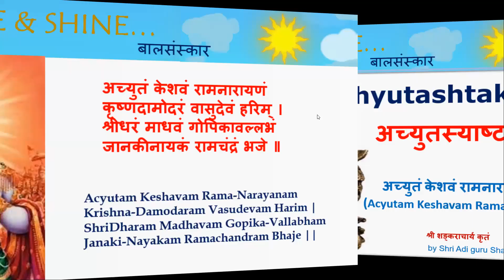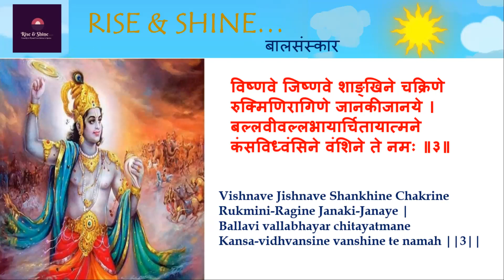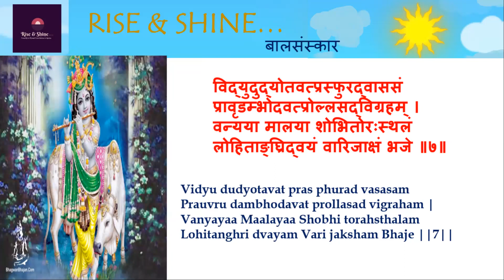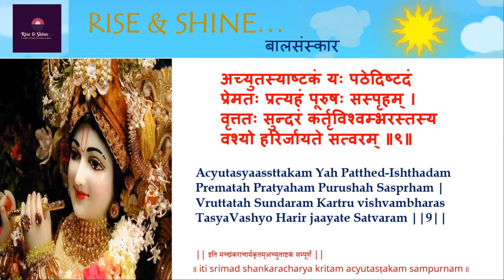अच्युतस्याष्टकम्​ | Achyutashtakam​ |अच्युतं केशवं | Acyutam Keshavam |RiseshineKG2PG | Balsanskar​​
अच्युतं केशवं रामनारायणं,
कृष्णदामोदरं वासुदेवं हरिम् |
श्रीधरं माधवं गोपिकावल्लभं,
जानकीनायकं रामचंद्रं भजे || 1 ||

अच्युतं केशवं सत्यभामाधवं,
माधवं श्रीधरं राधिकाराधितम् |
इन्दिरामन्दिरं चेतसा सुन्दरं,
देवकीनन्दनं नन्दजं सन्दधे || 2 ||

विष्णवे जिष्णवे शाङ्खिने चक्रिणे,
रुक्मिणिरागिणे जानकीजानये |
बल्लवीवल्लभायार्चितायात्मने,
कंसविध्वंसिने वंशिने ते नमः || 3 ||

कृष्ण गोविन्द हे राम नारायण,
श्रीपते वासुदेवाजित श्रीनिधे |
अच्युतानन्त हे माधवाधोक्षज,
द्वारकानायक द्रौपदीरक्षक || 4 ||

राक्षसक्षोभितः सीतया शोभितो,
दण्डकारण्यभूपुण्यताकारणः |
लक्ष्मणेनान्वितो वानरौः सेवितो,
ऽगस्तसम्पूजितो राघव पातु माम् || 5 ||

धेनुकारिष्टकानिष्टकृद्द्वेषिहा,
केशिहा कंसहृद्वंशिकावादकः |
पूतनाकोपकःसूरजाखेलनो,
बालगोपालकः पातु मां सर्वदा || 6 ||

विद्युदुद्योतवत्प्रस्फुरद्वाससं,
प्रावृडम्भोदवत्प्रोल्लसद्विग्रहम् |
वन्यया मालया शोभितोरःस्थलं,
लोहिताङ्घ्रिद्वयं वारिजाक्षं भजे || 7 ||

कुञ्चितैः कुन्तलैर्भ्राजमानाननं,
रत्नमौलिं लसत्कुण्डलं गण्डयोः |
हारकेयूरकं कङ्कणप्रोज्ज्वलं,
किङ्किणीमञ्जुलं श्यामलं तं भजे || 8 ||

अच्युतस्याष्टकं यः पठेदिष्टदं,
प्रेमतः प्रत्यहं पूरुषः सस्पृहम् |
वृत्ततः सुन्दरं कर्तृविश्वम्भरस्तस्य,
वश्यो हरिर्जायते सत्वरम् || 9 ||

|| इति मच्छंकराचार्यकृतम्अच्युताष्टकं सम्पूर्णं ||